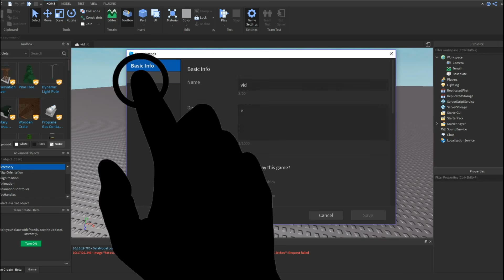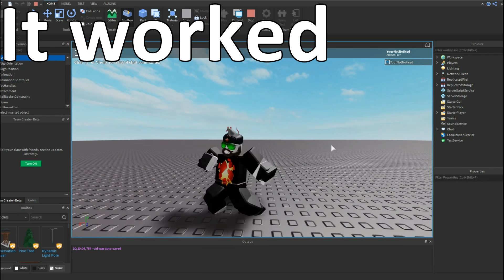[UPDATE] Roblox Studio Tutorial - How To Add Custom Animations To Your Game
0:00 - Basic Setup
0:38 - Getting Animation
0:55 - Setting up The Script
1:07 - Play-Testing
1:19 - Outro